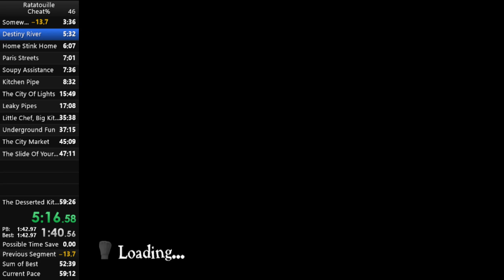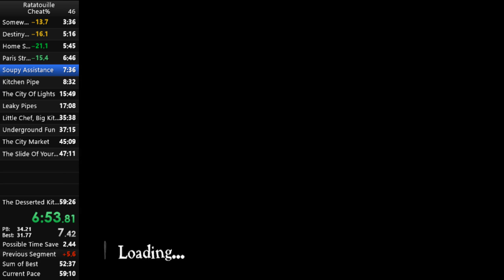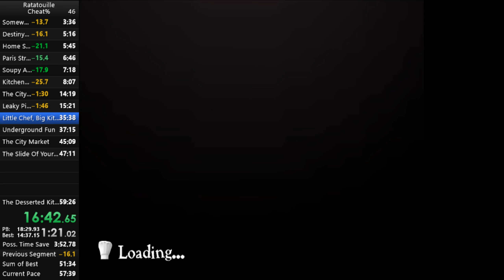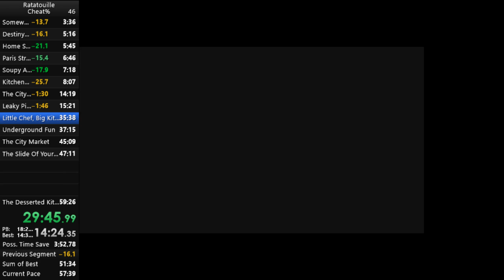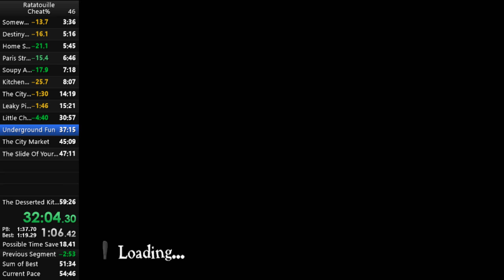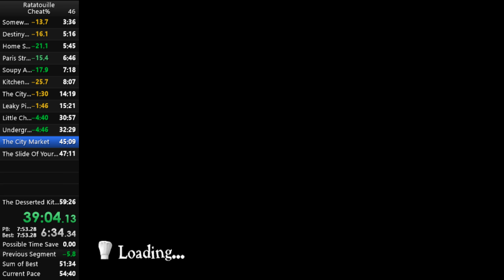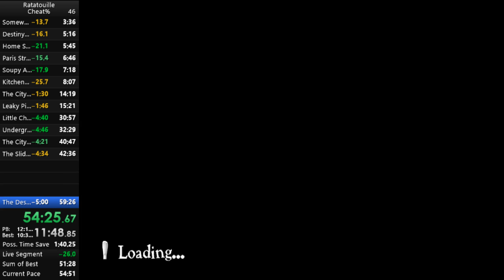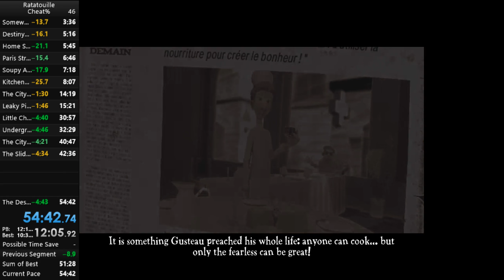Ratatouille Cheat any% PB 54:42.740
terrible run.  TERRIBLE RUN!!!  Would have gotten the WR if i didnt fuck up at the end.  Ill run this after I cool down.  This game is owned by Disney.